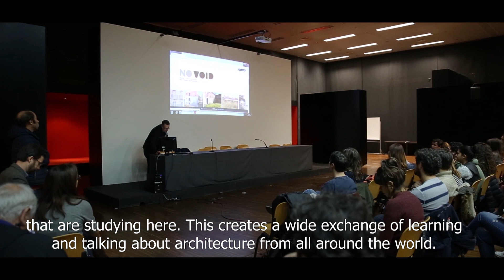International Students at FAULisboa